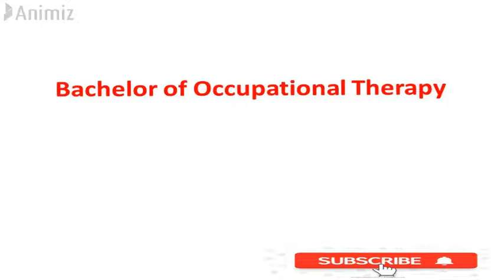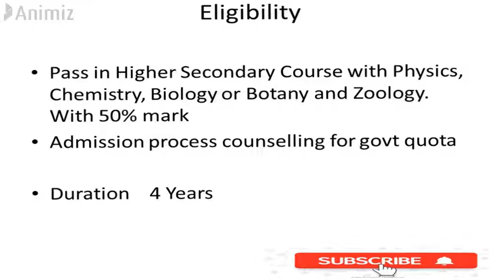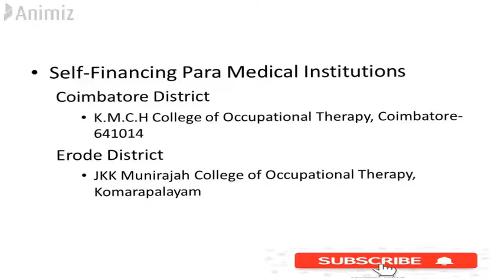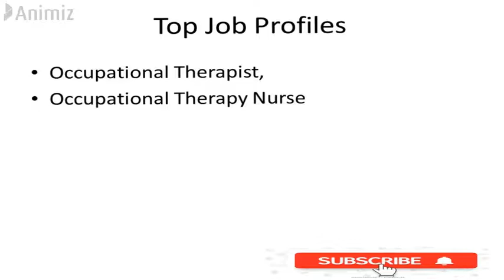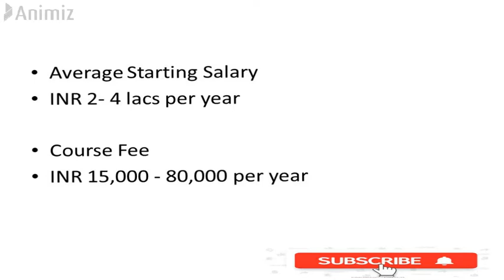Bachelor of Occupational Therapy course details in tamil /B.O.T/SD academy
Pass in Higher Secondary Course with Physics, Chemistry, Biology or Botany and Zoology. With 50% mark
Admission process counselling for govt quota

The course essentially covers the following major components of study:
Anatomy
Biochemistry
Physiology
Orthopedics
Surgery
Medicine Psychiatry
Pharmacology
Pathology
Microbiology
Psychology
Fundamentals of Occupational Therapy.
Self-Financing Para Medical Institutions
Coimbatore District
K.M.C.H College of Occupational Therapy, Coimbatore-641014
Erode District
JKK Munirajah College of Occupational Therapy, Komarapalayam
Occupational Therapist,
Occupational Therapy Nurse
Rehabilitation Centers,
Multi-Specialty Hospitals,
Mental Hospitals,
Geriatric homes/ Old age Homes,
Centers for Physically and Mentally Handicapped Children
Occupational health centers

Average Starting Salary
INR 2- 4 lacs per year

Course Fee
INR 15,000 - 80,000 per year